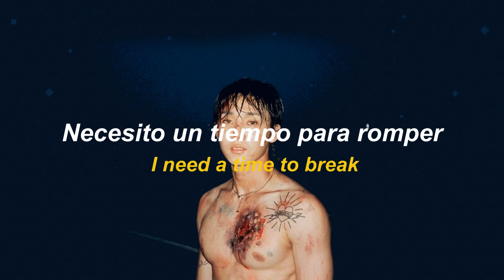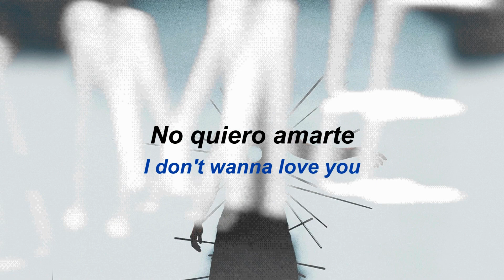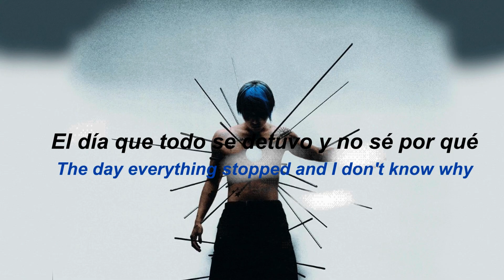DAWN 던 ' I Don’t ' | Traducción español + Lyrics